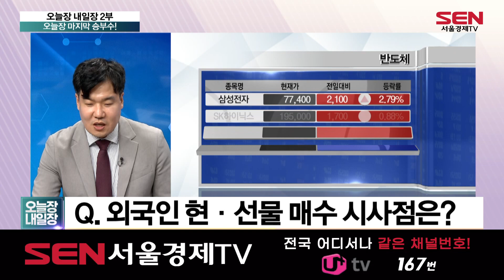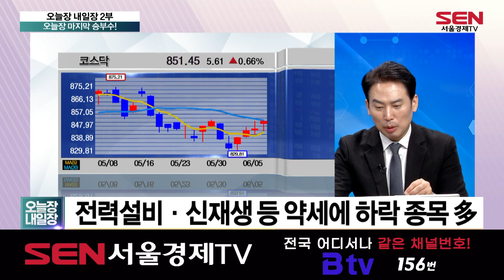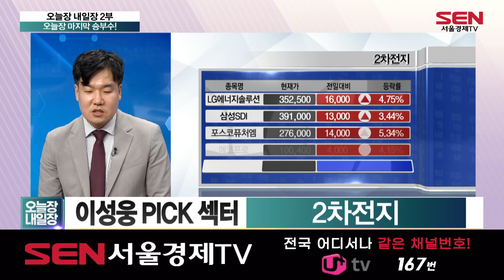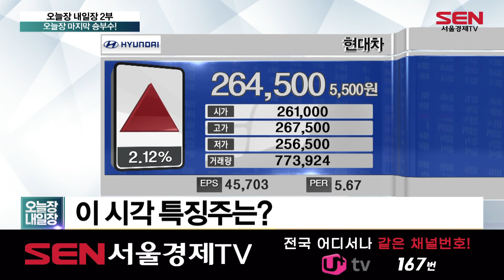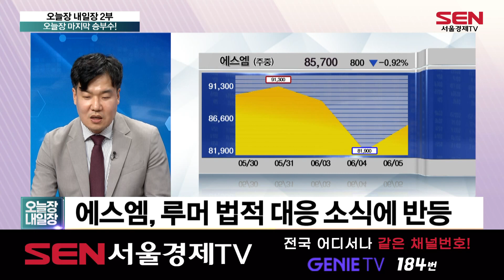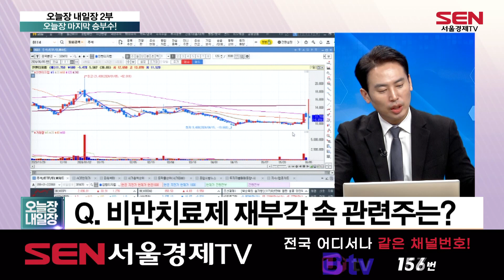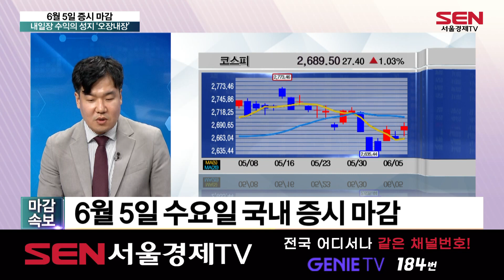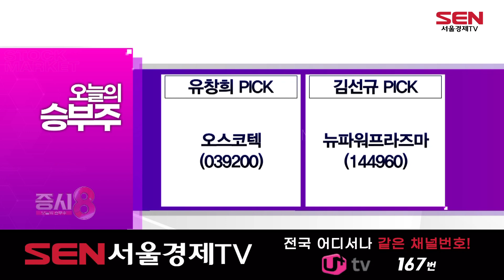오늘장 내일장 2부_299회_20240605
출연자
정태근 / E스토리 이사

1) 오늘장 마지막 승부수!
이 시각 수급 상황은?
내일 시장 HOT 이슈는?
이 시각 특징주는?

이성웅 PICK 섹터 : 2차전지
이성웅 PICK : 에코앤드림 (101360)

정태근 PICK 섹터 : 웹툰
정태근 PICK : 와이랩 (432430)

‣ 이 시각 동시호가 브리핑

2) 내일장 수익의 성지 '오장내장'
증시 마감 내일장 수익의 성지 ‘오장내장’
국내 증시 마감
코스피 마감 지수
코스닥 마감 지수
원, 달러 환율